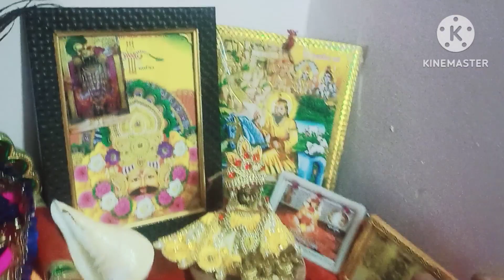बार बार क्यों जाती हूं || अपने मायके 🤫 सबको पता है || फिर वही सवाल क्यों करते हैं सब 😭🙏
Achanak jana pda phir se  mummy kitna kuch krti hai hum baccho ke liye Kidney mai problem Hui  phir se atharv ko

YOUR QUERY:-)